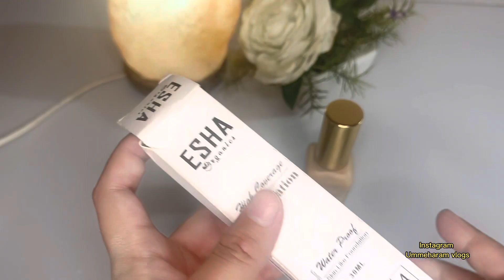Shaista lodhi vs Fahkra khanum|| esha organic foundation vs SL basics foundation review